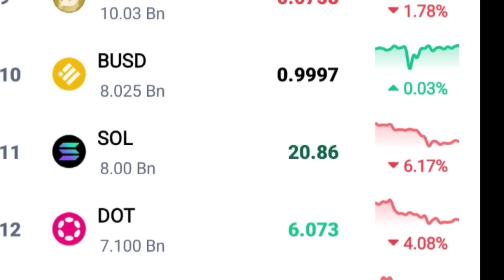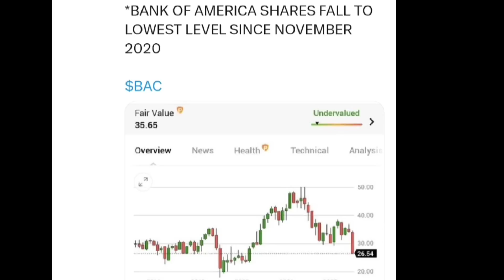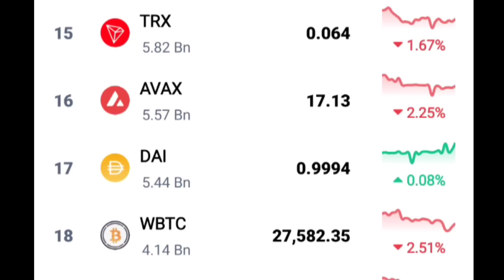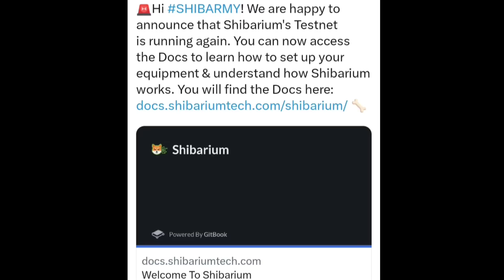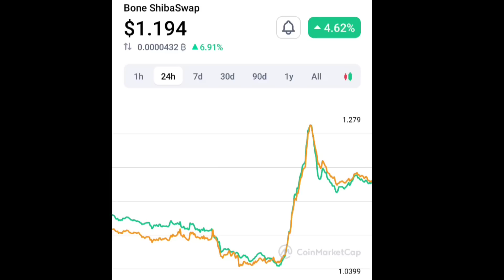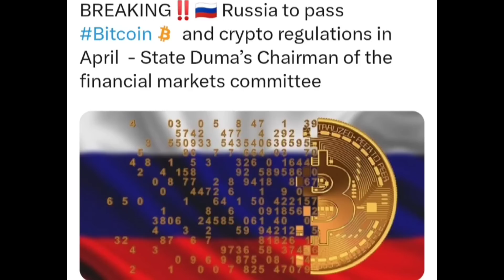SHIBARIUM, ShibaInu, BONE || BTC $27500 || Bank of America खतरे में || Crazy Crypto MINTOO || Russia